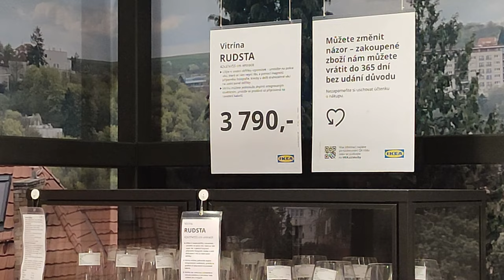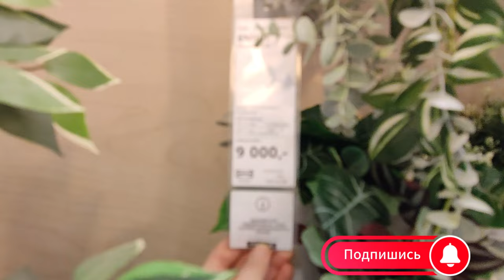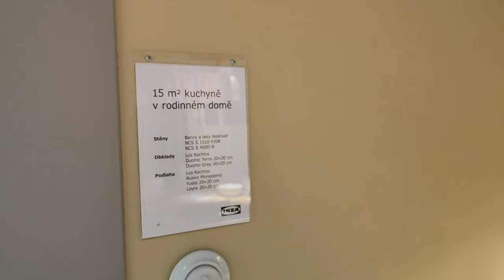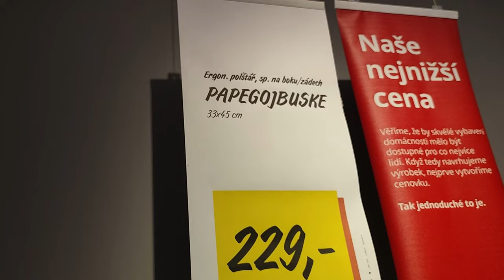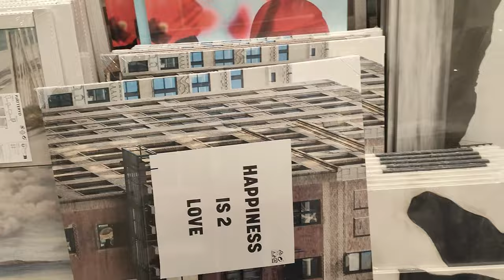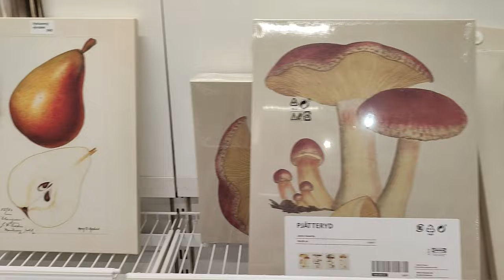В IKEA за вдохновением и идеями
Здравствуйте, друзья! Рада приветствовать вас на моем канале.
Присоединяйтесь к прогулке по магазину IKEA за идеями и вдохновением. Мой Телеграм канал